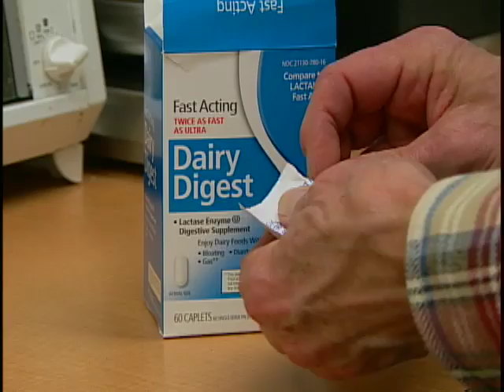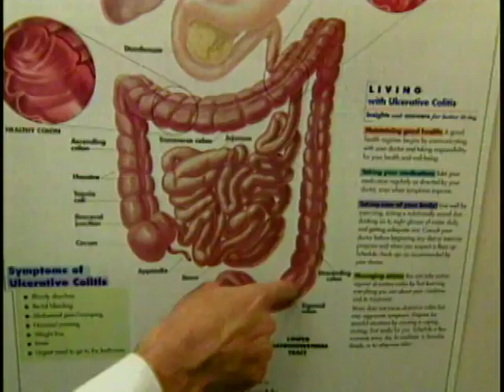Learning about lactose intolerance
Col. Paul Little, M.D., takes a look at new study on lactose intolerance, which shows that many symptoms of it may be attributed to something else.